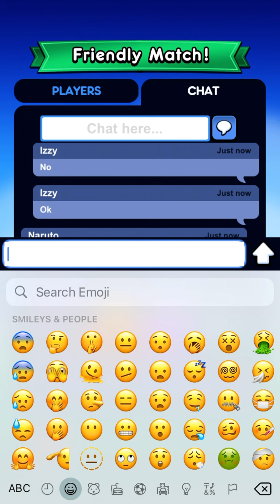Playing golf blitz with my friends